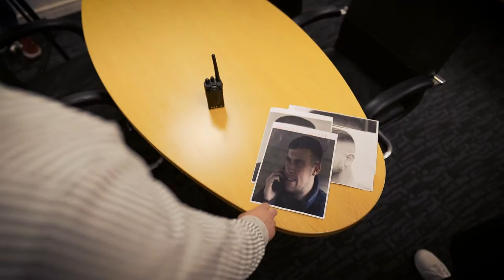Silence Of The Shams TRAILER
Premiering on our next live episode of Transmission TV - 9th of July!

Starring Darren Conway, Archie & Kozak deMars

Written by: Paul Archie